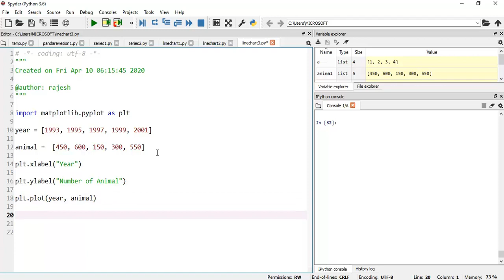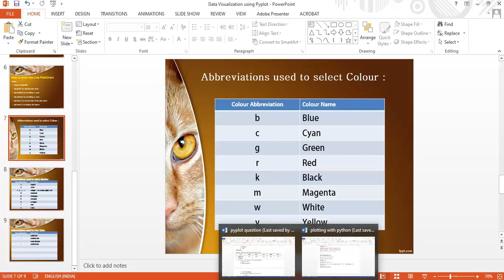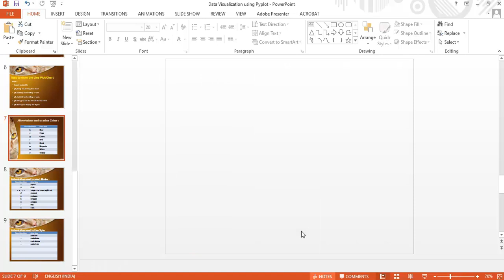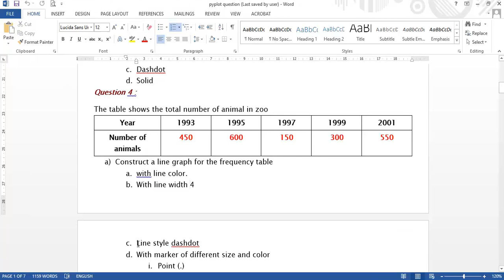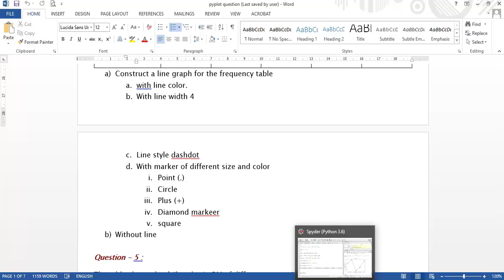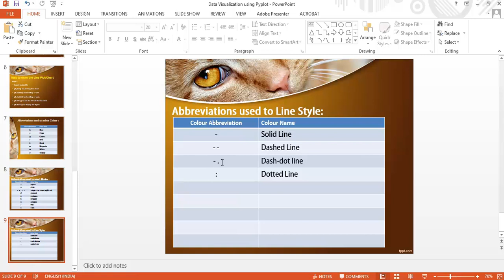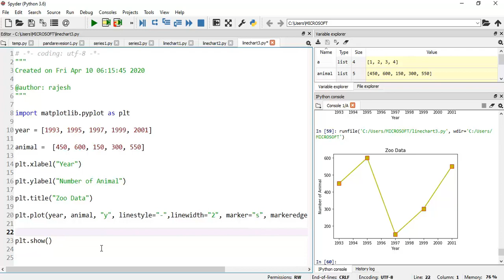Line chart : Applying setting in plot() Function